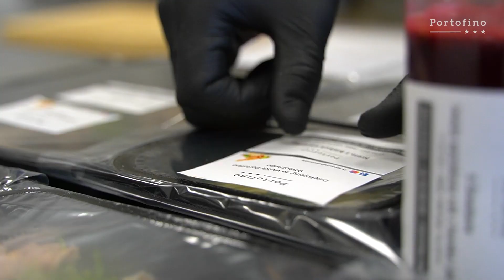Dieta pudełkowa w Portofino!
Nie masz czasu, aby przygotować coś pysznego, a jednocześnie zdrowego❓
Zapraszamy do nas po DIETĘ PUDEŁKOWĄ 🥬🥦🥒
to idealne rozwiązanie dla wszystkich zapracowanych, jak tych dla, których ZDROWIE jest na pierwszym miejscu1️⃣
Dietę układamy indywidualnie dla każdej osoby 👨‍🦱👩‍🦱
Zainteresowane osoby zapraszamy do kontaktu: 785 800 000 📲
Wybierz mądrze...wybierz ZDROWIE❗
Zdrowe odżywianie 🥦 to połowa sukcesu do lepszego samopoczucia i lepszej kondycji fizycznej 👍